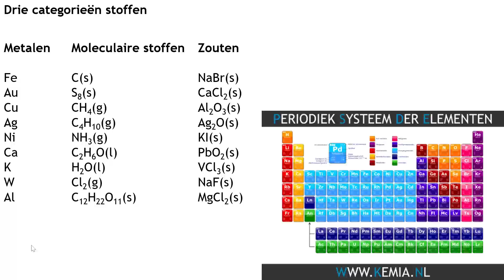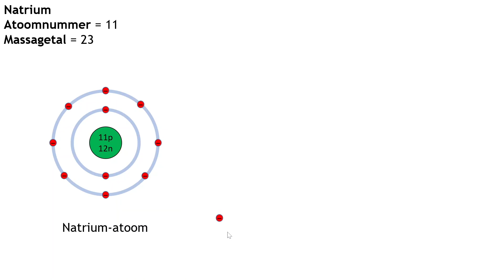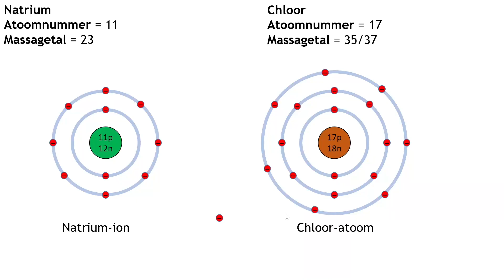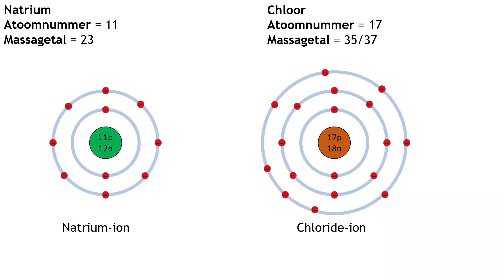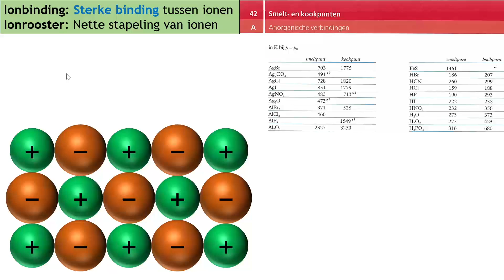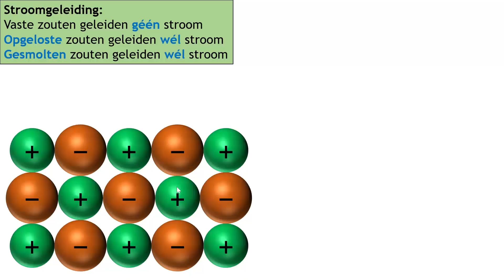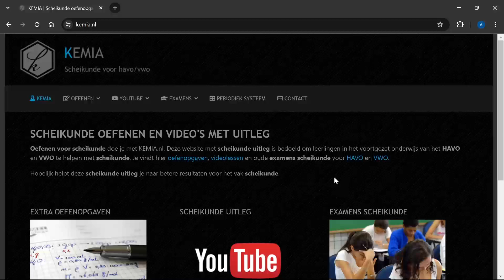Soorten stoffen: Zouten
In deze les bekijken we eigenschappen van zouten op micro- en op macroniveau